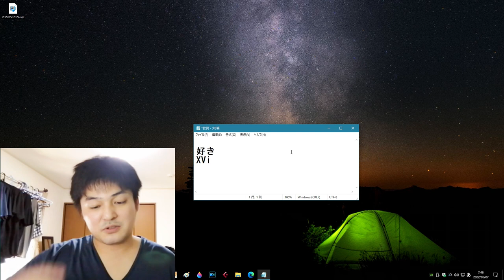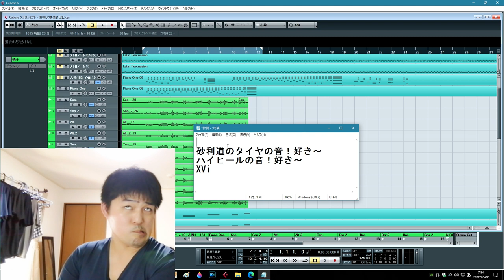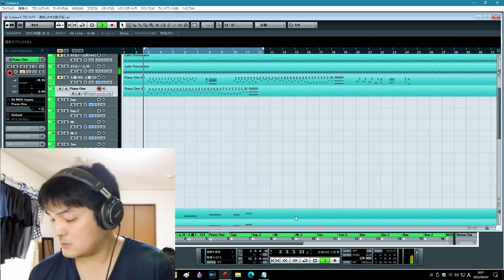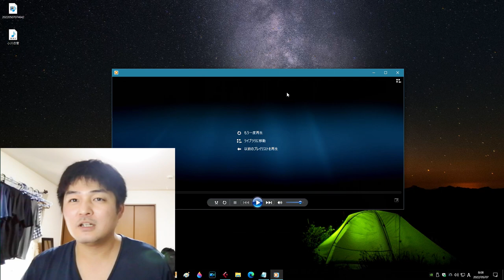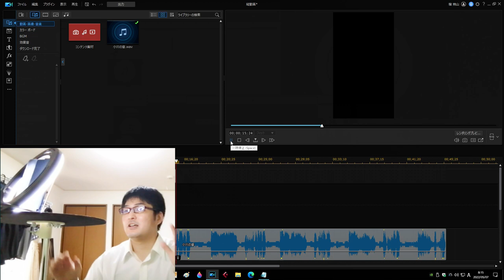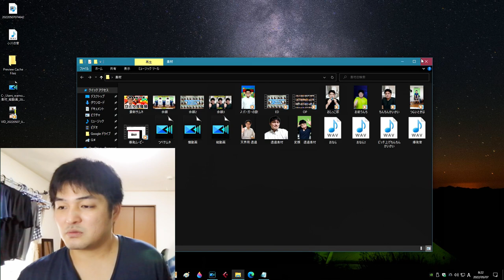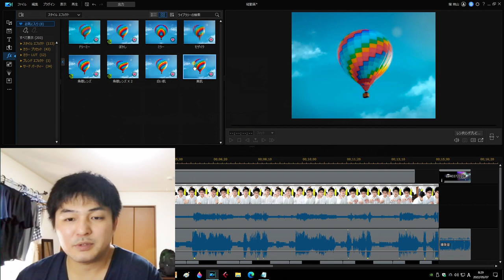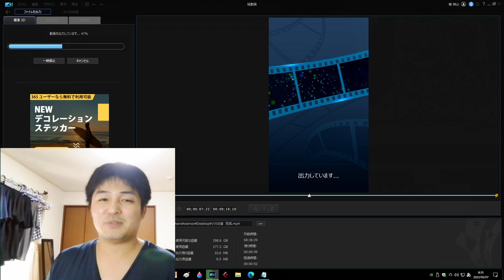♪どんな音が好き？ の裏側。しわすの動画制作のようすを垂れ流し。舞台裏。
なんかゲーム実況者みたいな画面だ！

の作者
ばんばん拡散してください

応援よろしくお願いします、ひとまず登録者1000人達成！

須和しわす
I create short and loop songs.